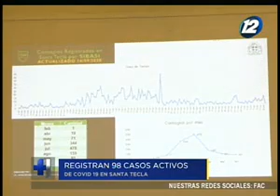Se registran 98 casos activos de COVID-19 en Santa Tecla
En un completo informe de ''Hechos AM'' le mostramos en detalle cómo se han registrado 98 casos activos de coronavirus en Santa Tecla. Además, los trabajos anunciados por el alcalde para combatir la pandemia.